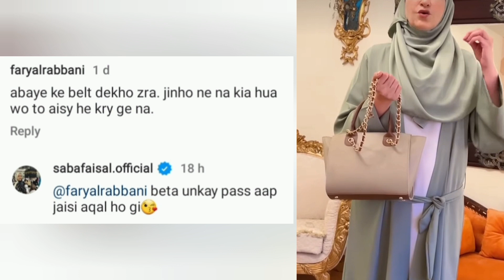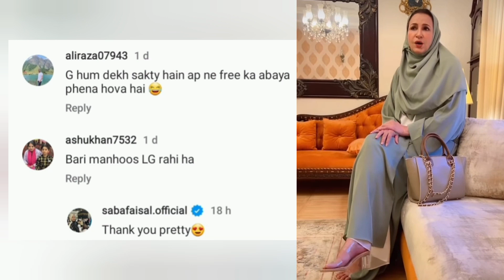saba faisal troll for wearing abaya😱|bad comments ki bharmaar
arslan faisal shadi pics,saba faisal son wedding pics,sadia faisal dance,
saba faisal latest news,salman faisal birthday,saba faisal daughter in law,saba faisal criticize for neha,Happy mothers day,happy birthday,saba faisal daughter in law,nadir ali son aqiqah,nadir ali son name,nadir ali umrah pics,nadir ali family,saba faisal son wedding video,saba faisal son arslan wedding,
saba faisal husband,
sabafaisal family,
saba faisal dramas,
saba faisal newscaster,
saba faisal new drama,comments,pakistani drama,
nadir ali podcast,
nadir ali,
saba faisal,
saba faisal interview,
saba faisal podcast,
nadir ali podcast with saba faisal,
new podcast 2022,
saba faisal diovrce,
divorce,
saba faisal bahu,
saba faisal angry,
saba faisal,
saba faisal sad,
saba faisal emotional interview,
saba faisal controversy,
saba faisal son divorce,
g sarkar latest episode,
saba faisal family,
interivew,
showbiz,
saba faisal exclusive interview,
Shahmeer abbas shah,
nadir ali p4pakao,
nadir ali,
p4pakao latest,
p4pakao,balaj bn gya gentleman,
p4pakao pranks,
nadir ali exposed,
nadir ali pranks,
nadir ali fake pranks,
p4pakao fake pranks,
p4pakao exposed,
Nadir ali interview,
P4pakao funny pranks,
pakistani pranksters,
nadir ali fake,
p 4 pakao,
p4 pakao,
p4 pakao pranks,
P4 PAKAO,
Nadir ali podcast,
nadir ali podcast ducky bhai,
ducky bhai podcast,
ducky bhai interview,
ducky bhai with nadir ali,
nadir ali podcast 2022,
nadir ali youtube channel,
saad ur rehman ducky bhai,
saad ur rehman ducky bhai age,
ducky bhai 2022,
ducky bhai funny,
ducky bhai angry,
ducky bhai roasting,
ducky bhai vlog,
ducky bhai roasting videos,
saba faisal bahu neha,